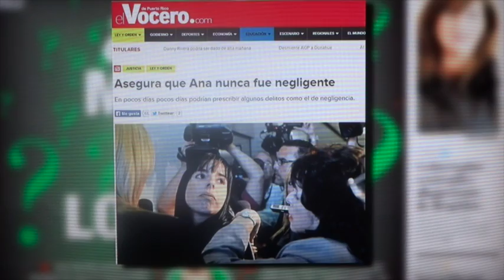DANDO CANDELA 16-DIC-2014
This video is about DANDO CANDELA 16-DIC-2014